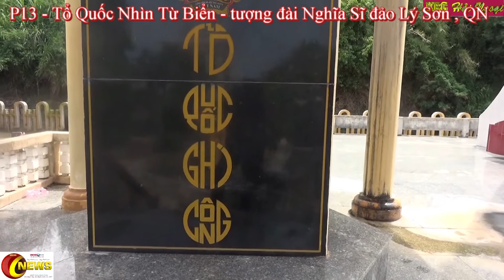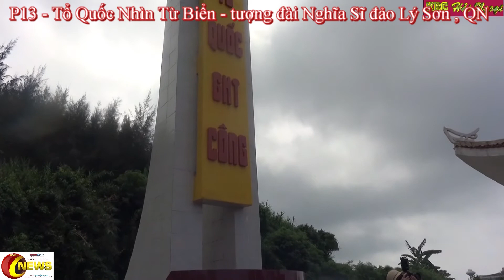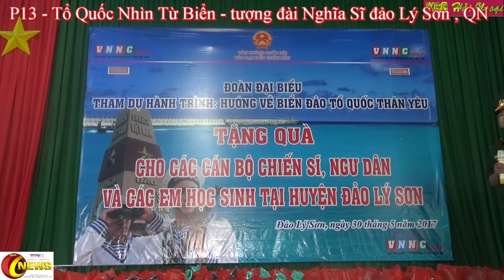NPH2021_627_13 Tổ Quốc Nhìn Từ Biển - Lên đường đi Hội An Đà Nẵng - P13